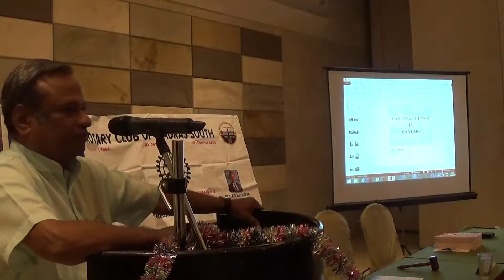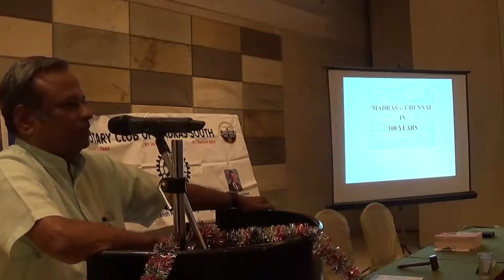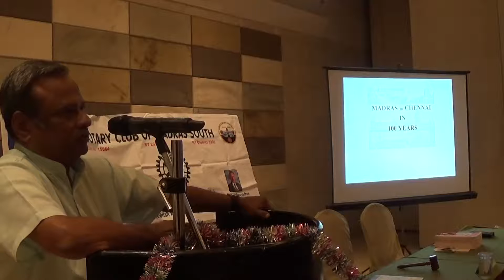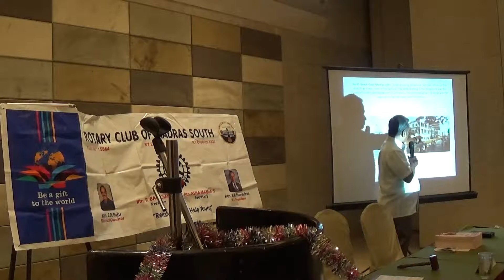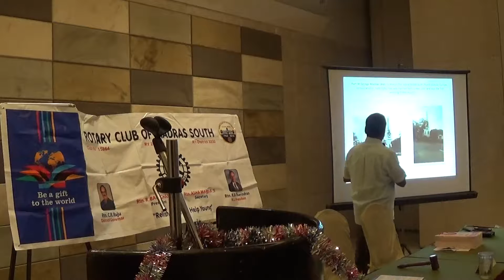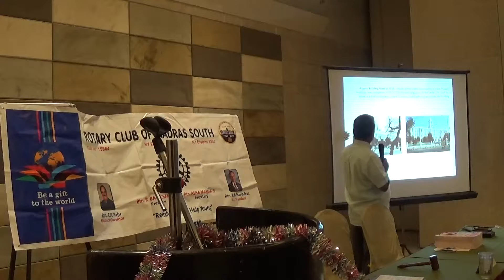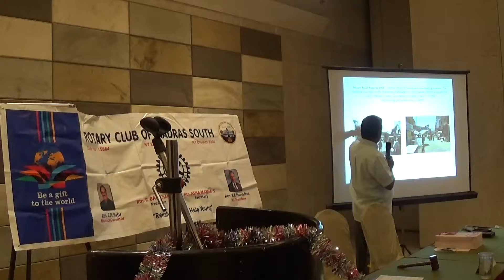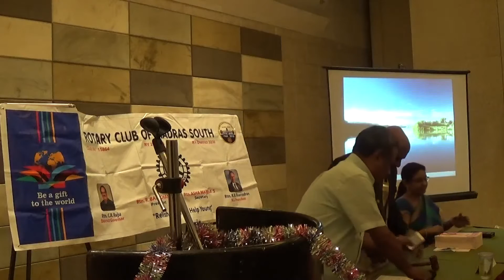11 08 2015 D Krishnan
Rotary club of Madras South
Weekly Meeting VI - Mr D Krishnan
Topic: Chennai then and now, a photo presentation